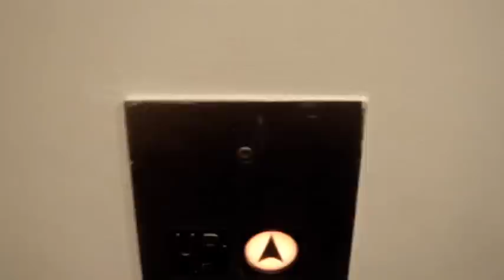COLLEGE FASHION Experiences Lancome's House of Color.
Lancome asked their favorite fashion and beauty bloggers to create 20 short films inspired by the colors of their Color Design 5 Pan palettes. Here Zephyr Basine of College Fashion experiences Lancome's House of Color and shares her inspirations for MAUVE CHERIE palette. To learn how you can experience color